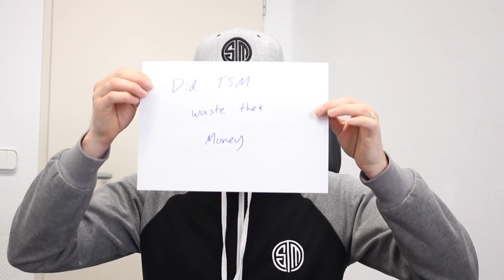Weldon: TSM Story Time!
I don't have a PR manager, so I probably made some GAFFES in here. Please reply in the comments so I can address any concerns :)

These are my main recommendations for extra resources learning about esport coaching, high performance, or just general self-improvement.